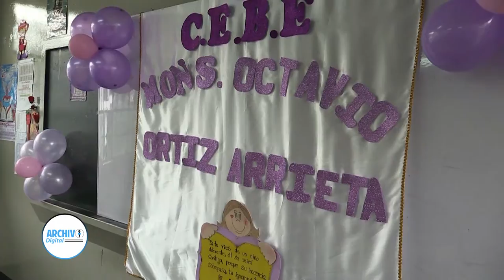INFORME COMPLETO DE LAS ACTIVIDADES EN EL CEBE - CHACHAPOYAS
Vivir la felicidad que sienten los niños en el Centro de Educación Básica Especial "Monseñor Octavio Ortíz Arrieta" fue inolvidable.